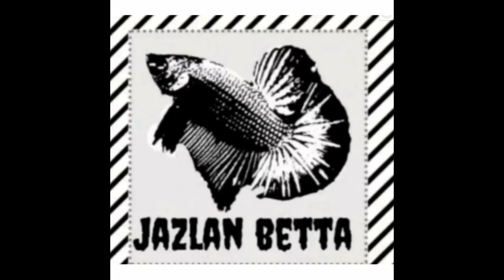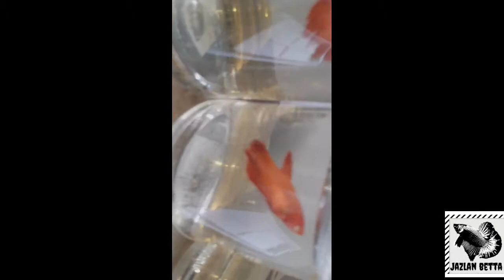Melawat Farm Solid di Perlis |BOB BETTA FARM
MELAWAT FARM SOLID DI PERLIS.PADA VIDEO KALI INI SAYA MEMBUAT Vlog PERGI MELAWAT FARM SOLID YANG BERADA DI PERLIS,iaitu BOB BETTA FARM,SAKSIKAN VIDEO INI SAMPAI HABIS KERANA BANYAK TIP DIKONGSIKAN OLEH OWNER FARM..

PERKARA wajib anda tahu sebagai peminat ikan laga/betta. Jika ia menambah pengetahuan anda sila share video ini kepada rakan-rakan anda semua.sèbarang pertanyaan atau penambah baik boleh pm saya (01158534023)jazlanbetta atau boleh komen di bawah..

Kredit video

SYAKIR(MYPARTNER)
ABANG BOB BETTA

JIKA ANDA BERMINAT DENGAN SOLID BETTA ATAU NAK TAHU LEBIH LANJUT TENTANG SOLID BETTA BOLEH PM BOB BETTA FARM PERLIS